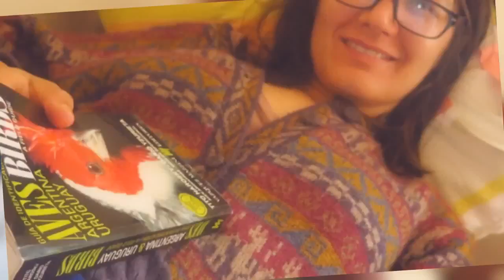Contacto extraterrestre con un higado de cordero - Angeles existen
0.o Que miedo tengo por Peron